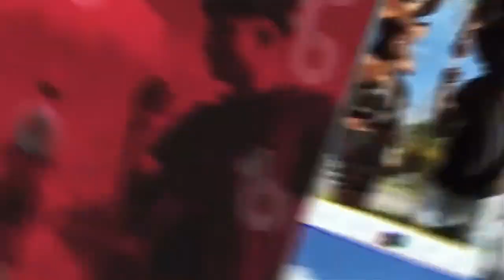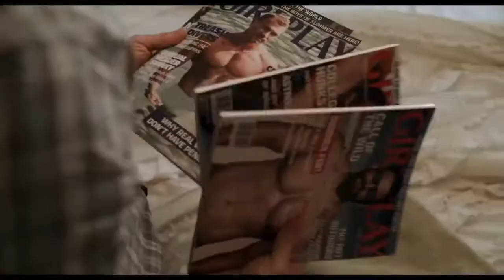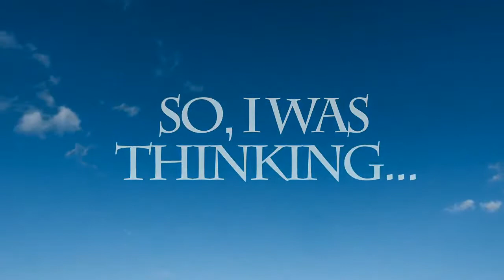OMG LIVE Caribbean EP12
The gang is ready to share their evening with you, with lots of insightful conversations and laughter. We have Penelope Spencer, Richard Young, Cecilia Salazar, Vaughnette Bigford and Camille Selvon Abrahams.